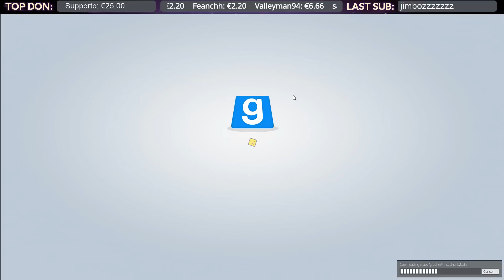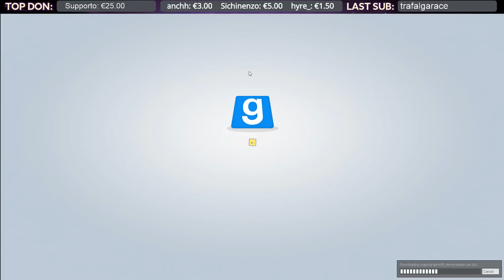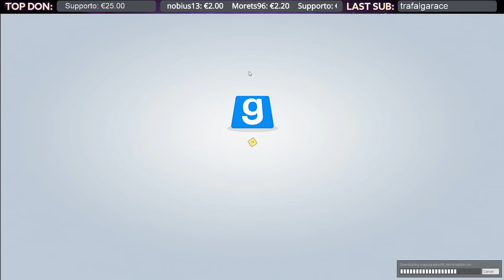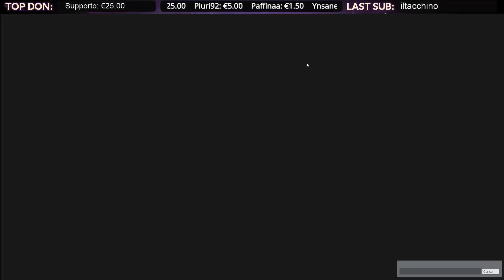Tavernello al TarTufo